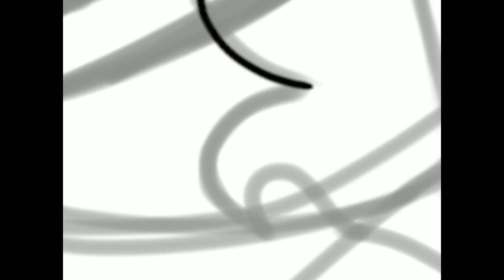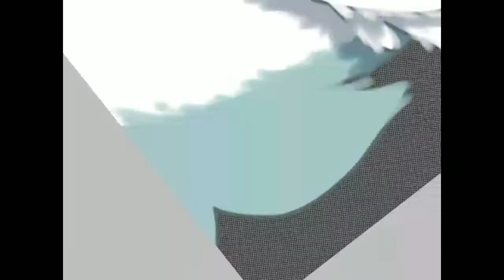Inciting (Art Trade) | Beanie Boo Speedpaint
Hello my little flames! This is a bit of an old art trade with @boobeanievill5373 because I forgot to post it when I originally made it. She reminded me so I posted it. In this art trade, I drew her mascot, Atlas (correct me if I'm wrong). Anyways, I hope you flames liked the art! Have a good day!

UPCOMING VIDEOS: Legacy Main Cast (Remaining) Deaths, Art Trades, Commissions, It Hurts to be Pretty Casting Call (Round 2), It Hurts to be Pretty (Remake), Beanie Boo Ships, AMVs, BBMVs, and more!

Drawing: IbisPaint X
Editing: CapCut